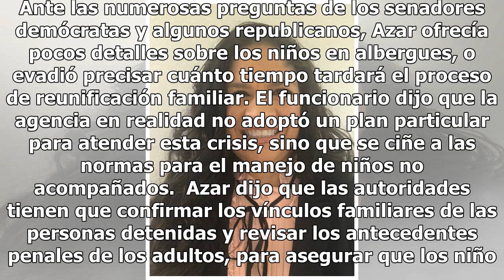EEUU no puede devolver niños a padres bajo custodia federal, dice secretario de Salud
WASHINGTON—El secretario de Salud, Alex Azar, afirmó este martes ante el Senado que su agencia hace lo posible por agilizar la reunificación de familias separadas en la frontera pero no puede devolver a niños a padres que siguen bajo custodia federal mientras se resuelven sus casos. Durante una audi...